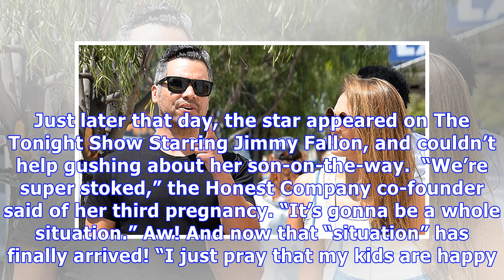Jessica Alba Gives Birth: Star Welcomes 3rd Baby With Cash Warren — Their 1st Boy